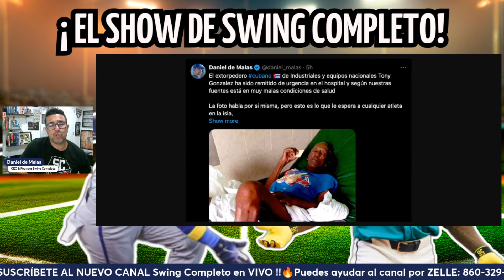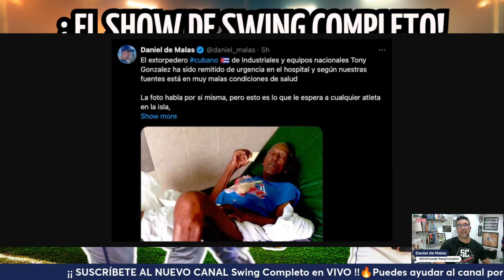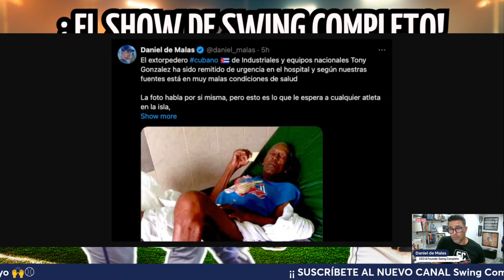Leyenda de Industriales fue remitido a URGENCIAS